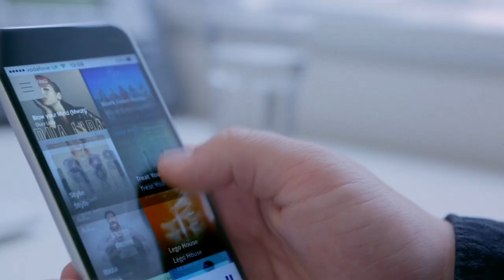Only on Capital – The UK’s No.1 Hit Music Station